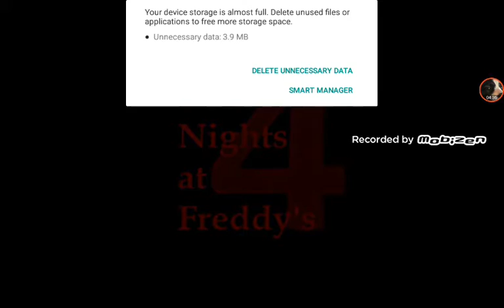All fnaf trailers up to FNaF World!!